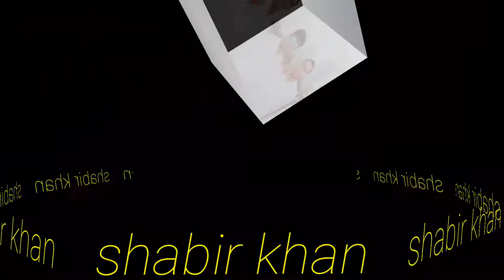Shabir khan videos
Shabir Khan
My
Chanal
Aziz Khan official
My
Gmail